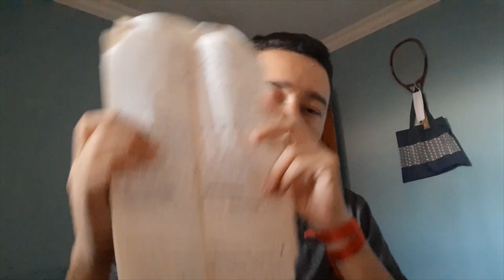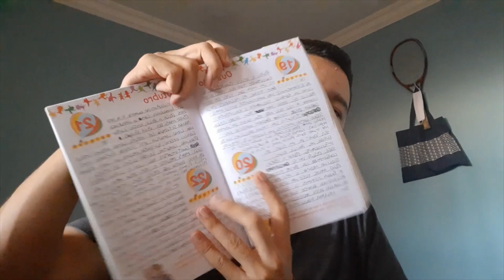#296 - PARA EXPANDIR A MENTE (E AS IDEIAS)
Seguinte: nesse vídeo, falo um pouco sobre um habito do qual pode lhe ajudar muito, no quesito de obter clareza e consciência sobre as coisas das quais se pensa.